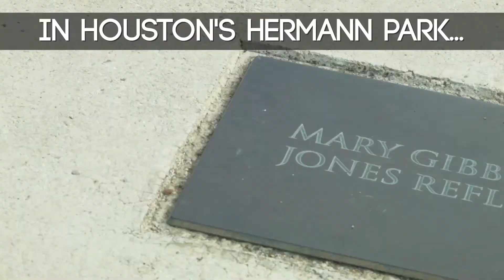Thousands in Jewels Buried in Houston Park | Hidden Houston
A treasure chest containing thousands of dollars in jewels is buried in Houston's Hermann Park. The chest was buried by author Byron Preiss and his novel "THE SECRET: A TREASURE HUNT" contains clues.